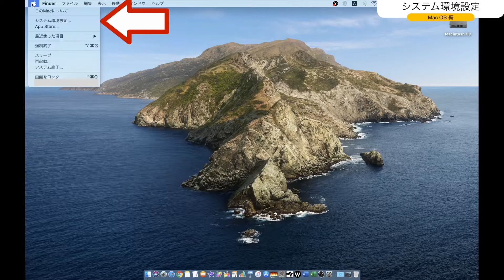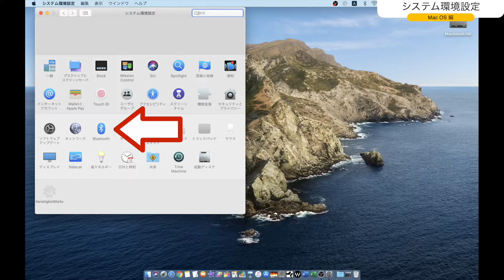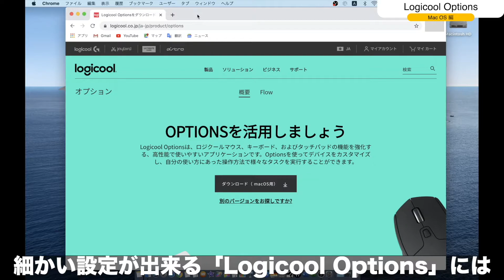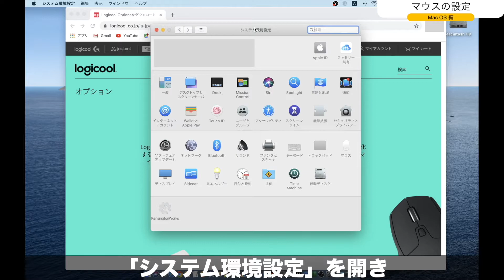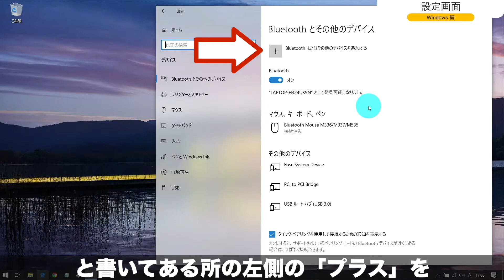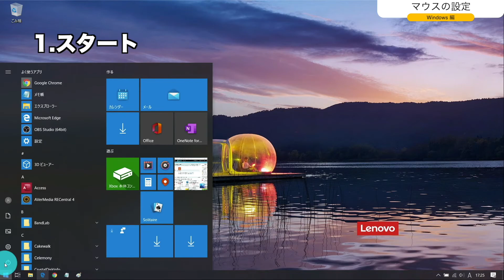ロジクール ペブル M350 Bluetooth 静音マウスのペアリング方法の動画【Pebble】【logicool/logitech】【Mac/Windows】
【動画概要】
今回は先日開封レビューしたロジクールのペブルM350をパソコンにペアリングする方法と解除する方法を動画にしてみました。

【目次】
0:00 挨拶
0:22 Mac OS 編
3:15 Windows 編
5:55 さいごに

【Amazonリンク】
・ロジクール ワイヤレスマウス 無線 マウス Pebble M350GR 薄型 静音 グラファイト

・ロジクール ワイヤレスマウス 無線 マウス Pebble M350RO 薄型 静音 ローズ

・ロジクール POP MOUSE M370YL 静音 ワイヤレスマウス 無線 Bluetooth

・ロジクール ワイヤレスマウス 無線 薄型 ワイヤレス マウス M557WH Bluetooth 6ボタン

・ロジクール ワイヤレスマウス 無線 静音 M220RO 小型 左右対称 ローズ

【関連動画】
1.【開封レビュー】ロジクール 静音マウス PEBBLE M350【使い方/クリック音比較】【logicool/logitech】

Tsukishima's Room